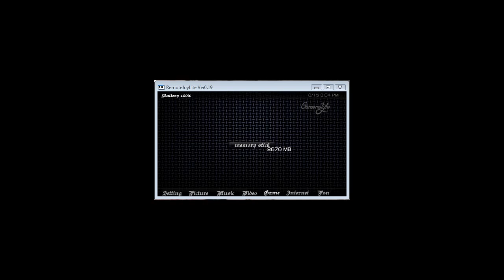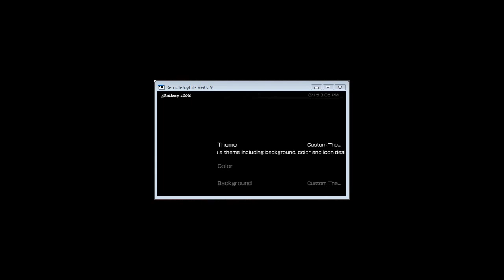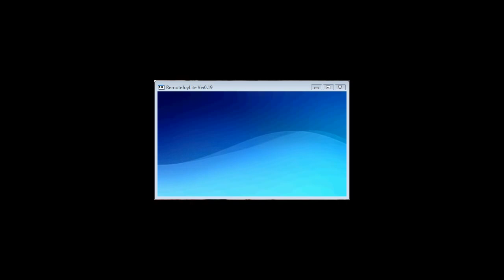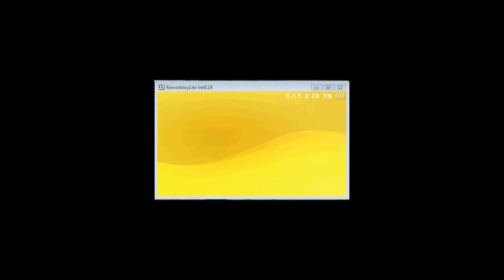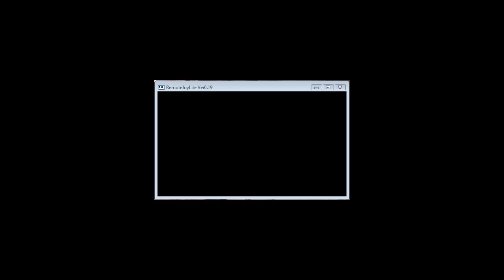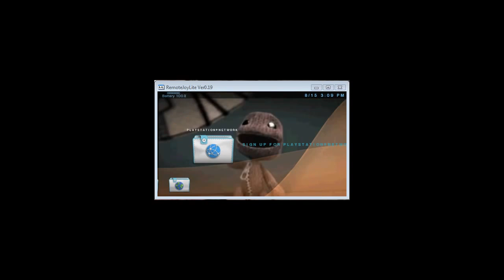new free 5.00 m33-6 cxmb 3.3 homebrew psp 5.00m33-4 cfw ctf themes hacked from 5.02 ofw part 36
thanks